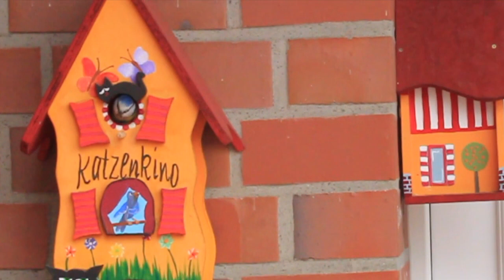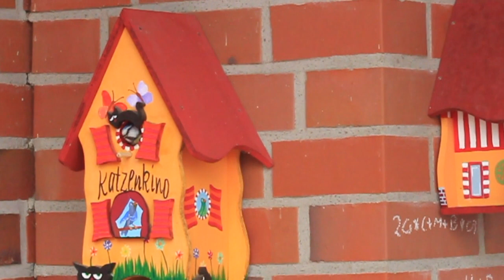Familie Blaumeise zieht ins Katzenkino ein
Letztes Jahr hatte ich einige meiner selbstgebauten Vogelhäuschen neben unseren Haueingang aufgehangen.
Als ich nun vor zwei Tagen die Blumenbeete vor meinem Haus neu bepflanzt habe, sah ich, wie eine kleiner Vogel zu den Vogelhäuschen neben meiner Haustür flog. Ich dachte erst, es sei eines der Blaumeisen vom letzten Jahr, die, wie ich seit ein paar Tagen beobachten konnte, erneut das Vogelhäuschen Honeymoon-Suite anfliegen und das Nest darin für ihre diesjährige Brut wieder herrichten. Meine Kamera schnell aus dem Haus geholt, war ich ziemlich überrascht, denn nicht nur in das Vogelhäuschen Honeymoon-Suite flog eine Blaumeise hinein, es saß eine weitere Blaumeise vor dem Einflugloch vom Vogelhäuschen Katzenkino 😃 Mit etwas getrocknetem Gras o.ä. schaute es sich dabei zunächst die Katze aus Holz an, die ich über das Einflugloch aufgeleimt hatte und verschwand dann ins Vogelhäuschen, aus dem es kurz darauf wieder hinausflog. Es dauerte nicht lange, bis ihr/e Partner/in mit dem nächsten Material für ein Vogelnest angeflogen kam und das ins Vogelhäuschen brachte.

Nicht nur, dass ich mich sehr über den Einzug von einem zweiten Blaumeisen-Pärchen gefreut habe, konnte ich sogar noch ein paar tolle Fotos und Videoaufnahmen davon machen.